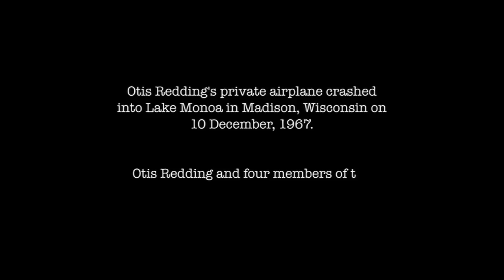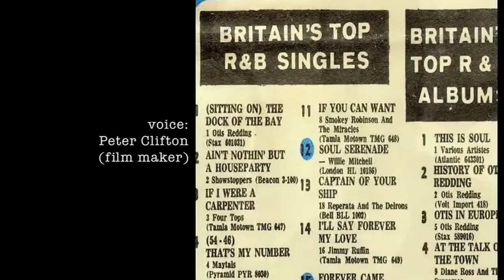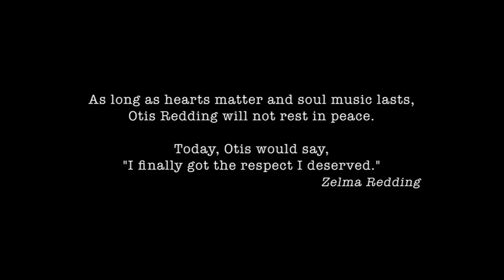Otis Redding Tribute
A tribute to the great Otis Redding soon be released as a feature length documentary by filmmaker Peter Clifton